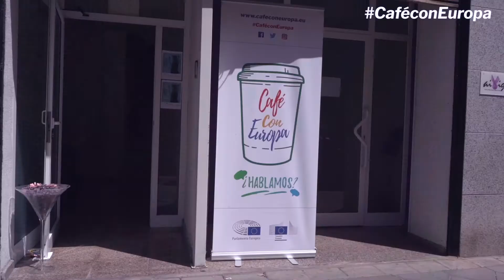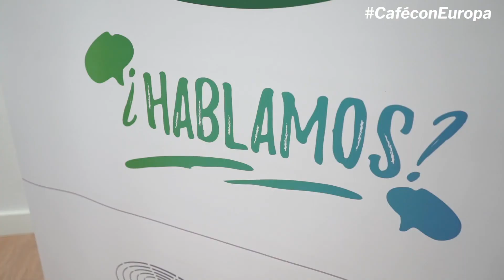Cáfe con Europa - Elche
Alicante volvió a acoger la iniciativa Café con Europa, en esta ocasión en el municipio de Elche.

Café con Europa son una serie de debates abiertos que las Instituciones Europeas en España están realizando en diferentes localidades españolas con un objetivo: dar a conocer las líneas de trabajo que estamos desarrollando desde la Unión Europea y cómo afectan a nuestra vida.

¿Hablamos?